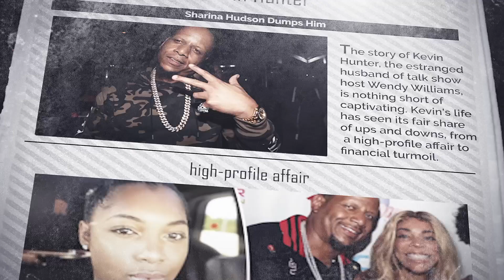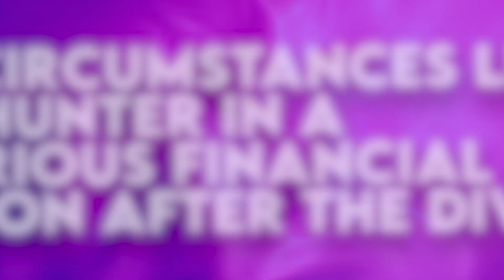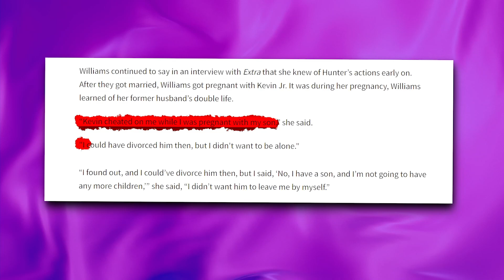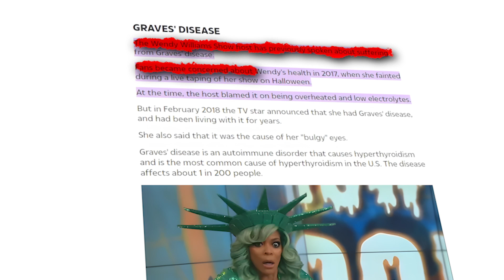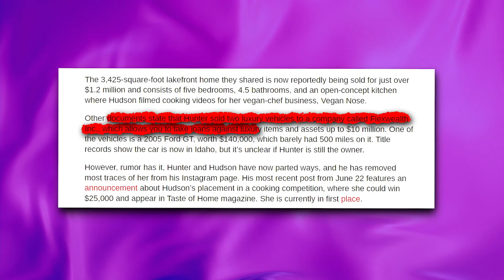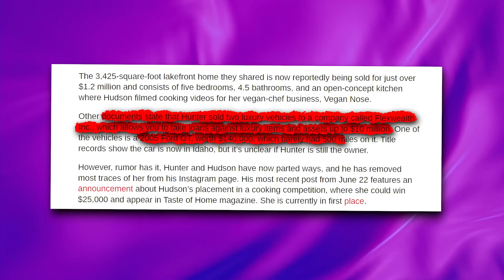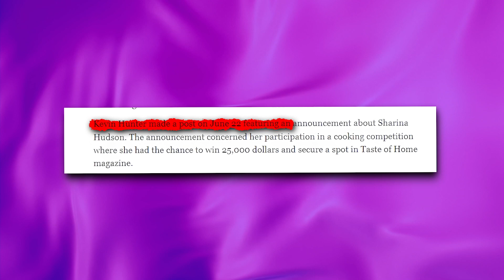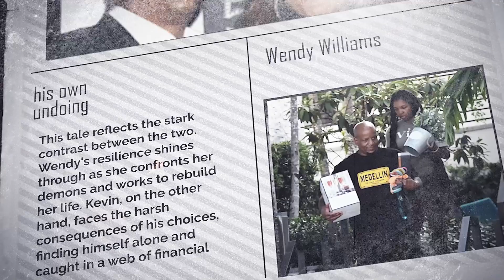Kevin Hunter BREAKS Down As Sharina Hudson DUMPS Him After Going Homeless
The story of Kevin Hunter, the estranged husband of talk show host Wendy Williams, is nothing short of captivating. Kevin's life has seen its fair share of ups and downs, from a high-profile affair to financial turmoil. His story is a stark reminder that actions have consequences. His affair and financial recklessness not only cost him his marriage but also his financial stability. The once-powerful figure in the world of television shows is now left to pick up the pieces of a life that crumbled under the weight of his own choices.